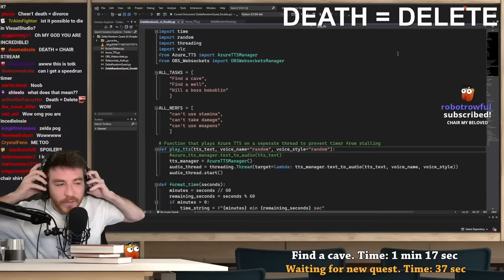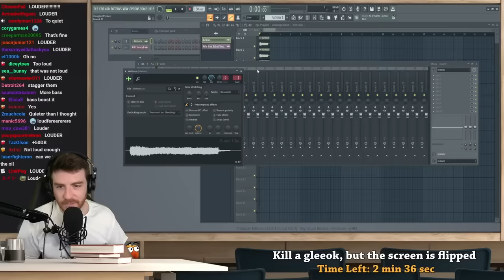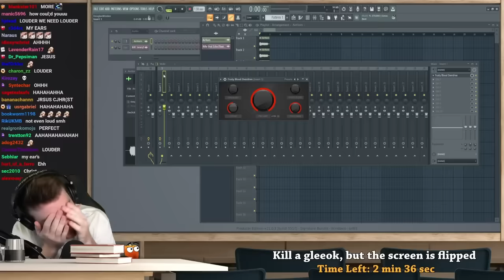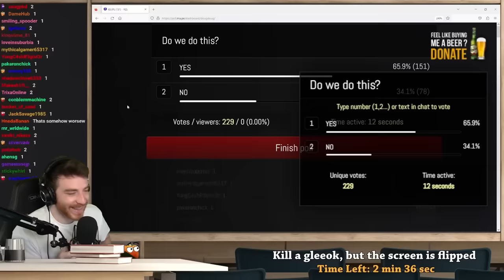Dougdoug's airhorn accident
This is my first video editing project, so please give me some feedback.
The music used was the Wii Food Channel theme
I had to remove the original background music with AI, then I put my own in.